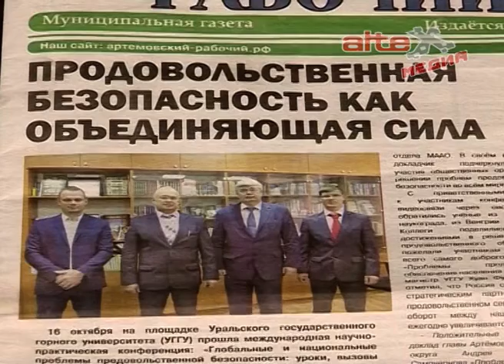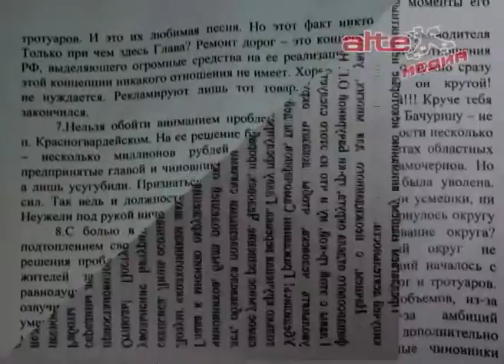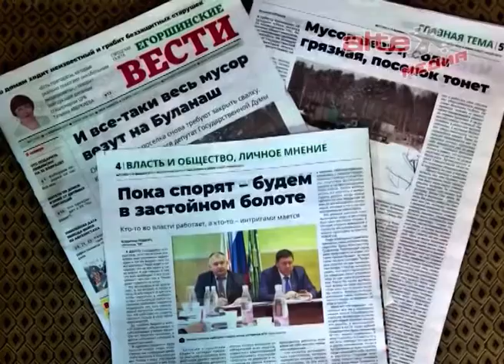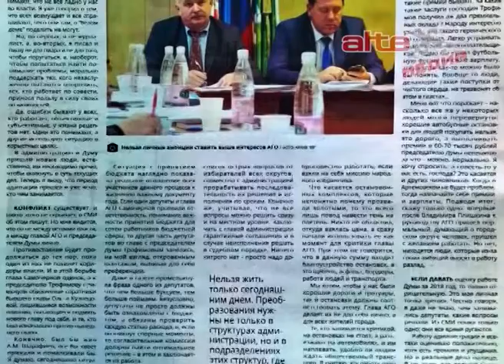Валерий Абнагимов о действительно великой силе некоторых СМИ затуманивать людям головы